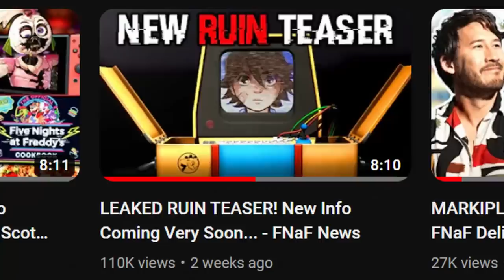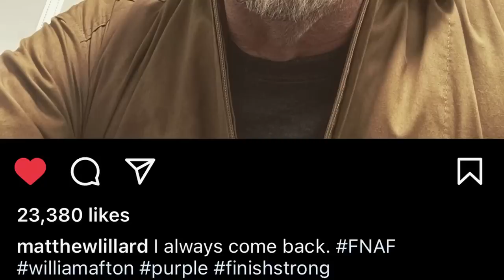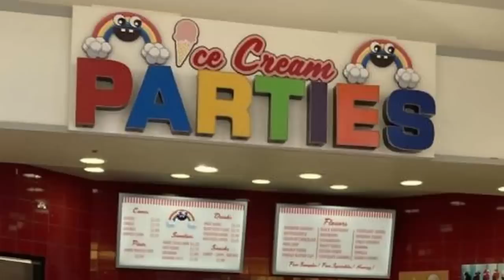FNaF Movie Finished Filming... New Info REVEALED! - FNaF News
Five Nights at Freddy's (FNAF) Movie Filming Cast Announcements Set Photos and Animtronic Reveals!

Timestamps:
0:00 Welcome Back to FNaF News
0:40 FNaF Movie Finished Filming
1:34 New Cast Announcements
2:45 New Crew Members
4:16 New Movie Details